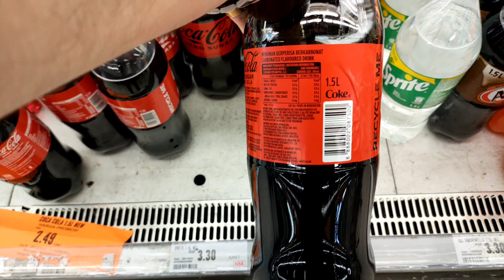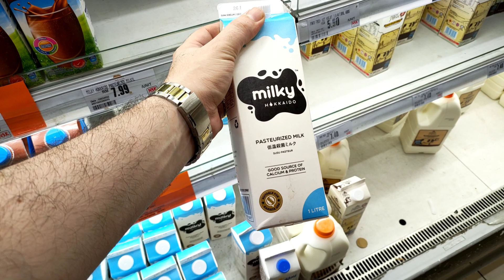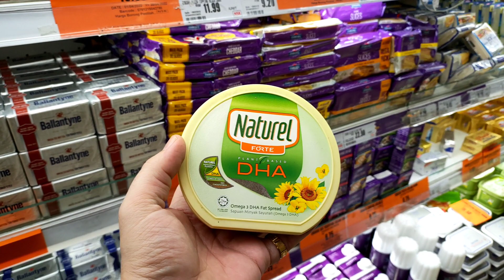GROCERY SHOPPING VLOG MALAYSIA | MALAYSIA KLCC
SELFIE  STREET  MALAYSIA , - | BUKIT  BINTANG NIGHT , - | MALAYSIA KUALA LUMPUR ,

MALAYSIA , | MALAYSIA ROAD TRIP , | MALAYSIA KUALA LUMPUR , | BUKIT BINTANG NIGHT